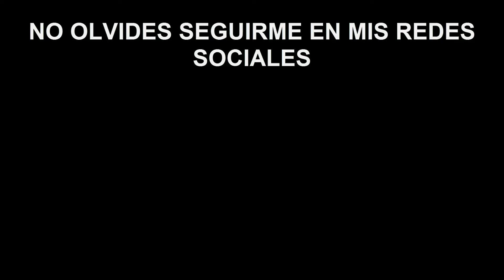SKYWARS QUARKCRAFT HECHIZANDO EN BRUJAS MINECRAFT GAMEPLAY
Partida en Quarkcraft mapa de Brujas... que miedo!!! Nah.. Voy a poder ganar sin flechas? Sin Ender Pearl? Vamos una partida justita pero guapa que espero que os guste chicos!! Un saludito enorme para todos!!!

· Defscape/MrLokazo86 (ACTUAL)
· Defscape
· Faithful Remix
· Soartex_Fanver
· Sphax PureBDcraft 128x MC17

· Mi Skype es privado para familiares.

· Al principio con Action!
· Open Broadcaster Software
Servidores en los que juego:

· CubeCraft: play.cubecraftgames.net
· HyPixel: mc.hypixel.net
· Quarkcraft: mc.quarkcraft.net
· HiveMC: hivemc.eu